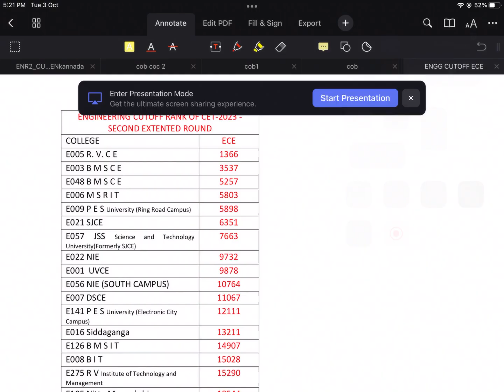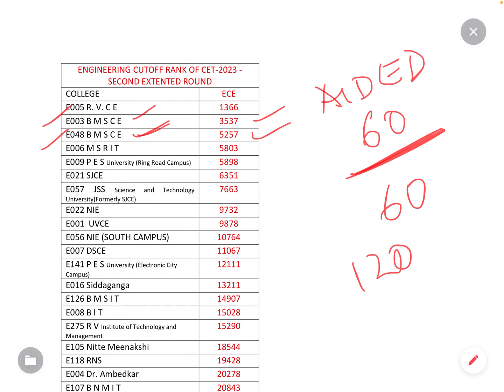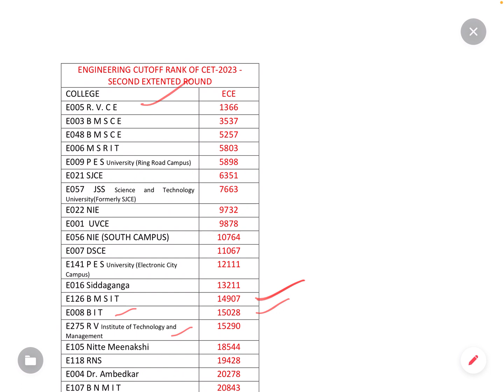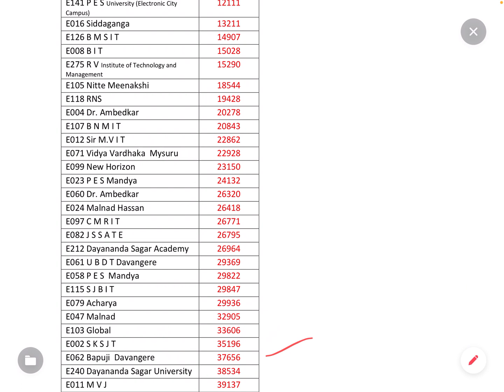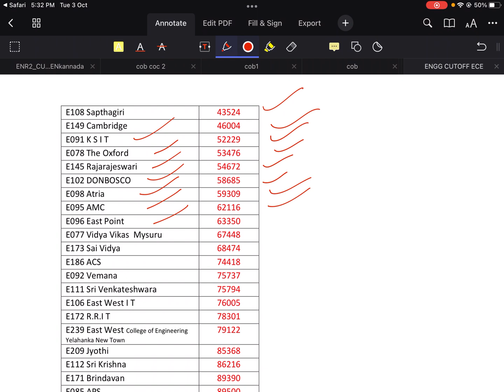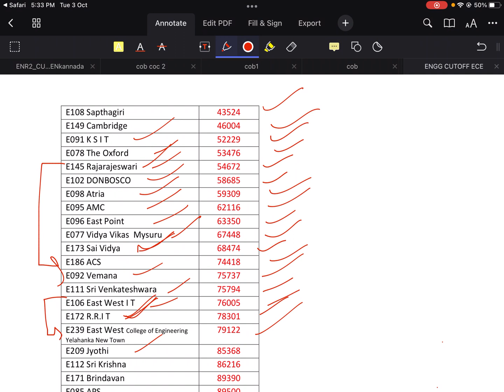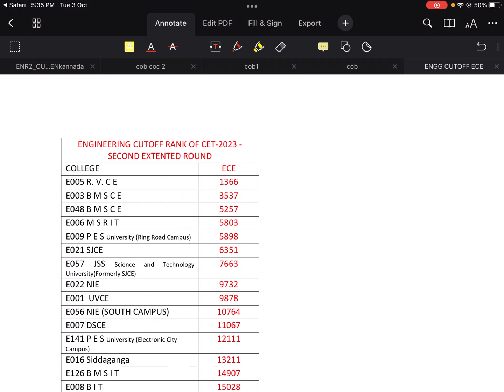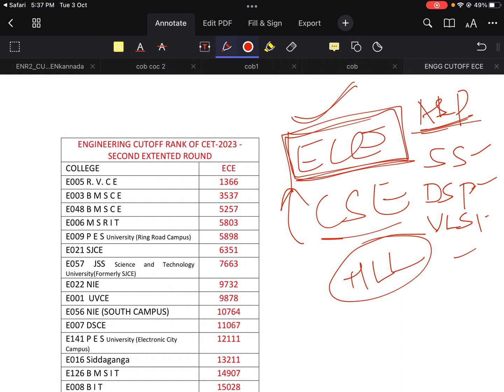FINAL KCET CUTOFF | ENGINEERING | ECE| KEA|DCET |VTU